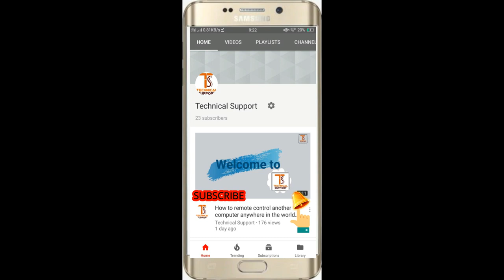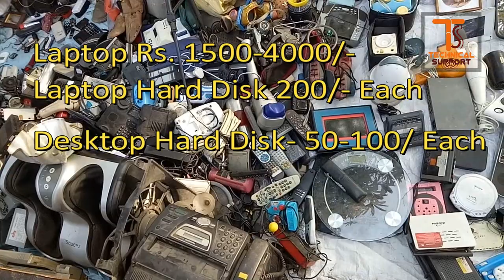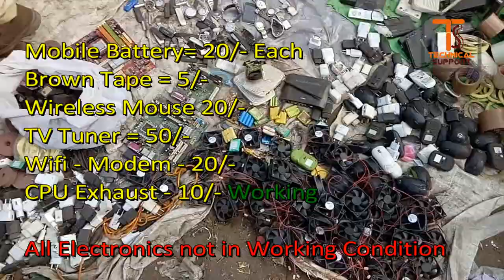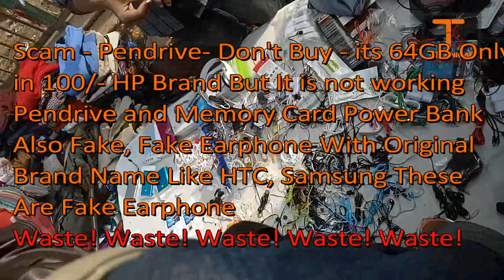Chor Bazar Delhi Chandni Chowk Jane Se Pehle Ek Baar Ye Video Jarur Dekhe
Chor Bazar Delhi Chandni Chowk open Only on Sunday Best Timing For Purchase Items in Chor Bazar is 5AM to 9AM
Kuch Chize Achi Milti Hai Kuch Kharab waha per Bargening bahut Jyada Karni Padti Hai nahi to loot Lenege. Heavy Bargening 80% Tak. Electronics Parts ache Rate per mil Jate hai. Next Video mai Chor Bazar me ek aur market hai Jaha per Candy, Biscuits aur Kurkure milte hai us per banaunga. Jo Electronics Repair Field Se Hai unke Lie Ye Bahut Achi Market Hai.